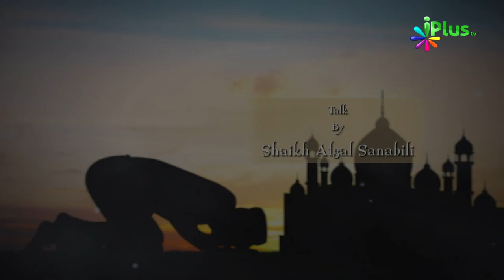kaise Cloth Me Namaz Nahi Padhna Chahiye Part 04 | Taqarrub e Ilaahi Ep 19 By Shaikh Afzal Sanabili